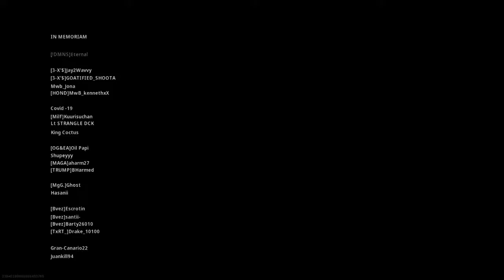Call of Duty®: Modern Warfare® Samurai # 1